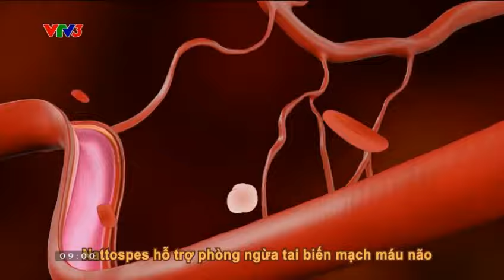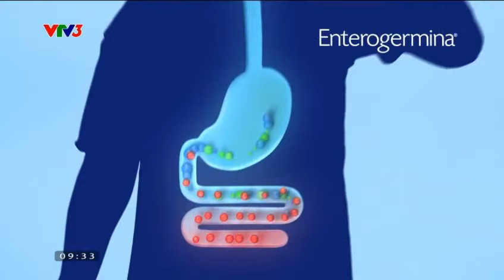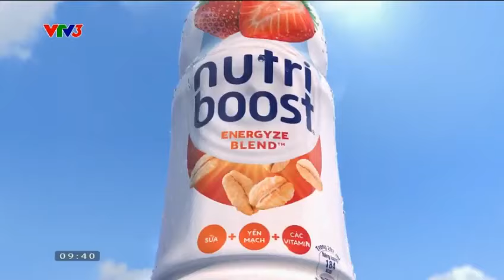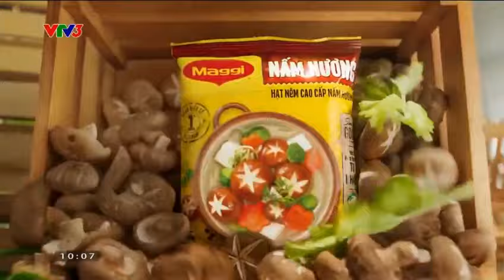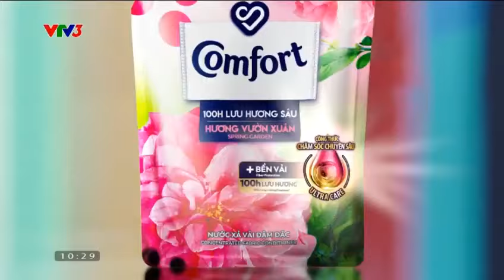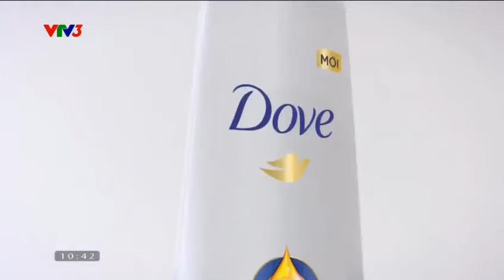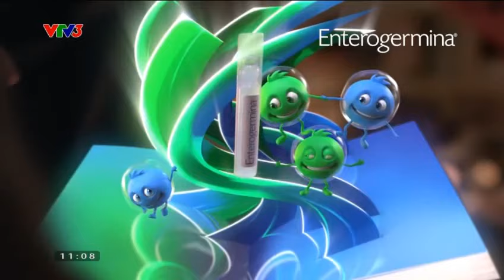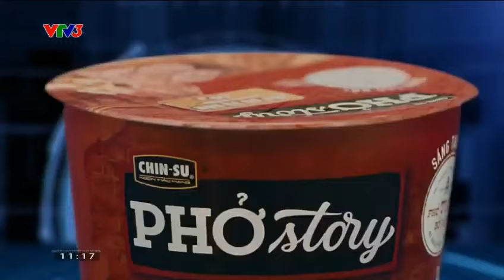Quảng cáo VTV3 Tháng 7/2023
Nguồn : VTVGo